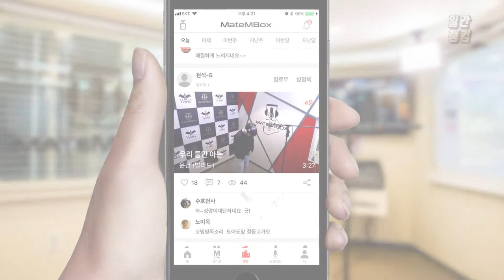메이트엠박스 일간 랭킹 순위 TOP4 2018년 11월 15일 [daliy ranking]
와 ㅠㅠ 목소리 너무 감미롭다 ㅠㅠㅠㅠㅠ
확실히 크리스마스가 다가오긴 하나봐요 트리가 있네요 ^^~~
여러분은 올해 크리스마스 누구랑 보내시나요?